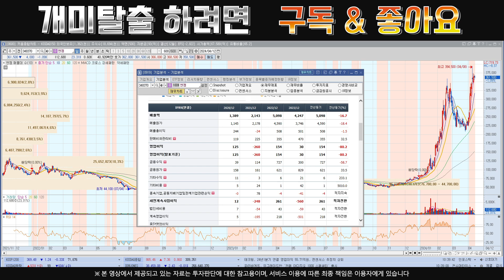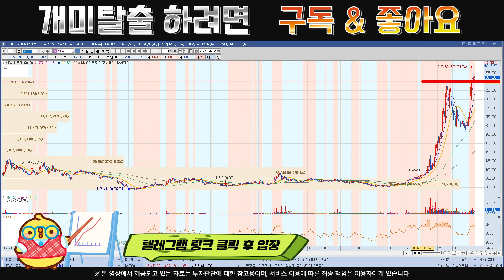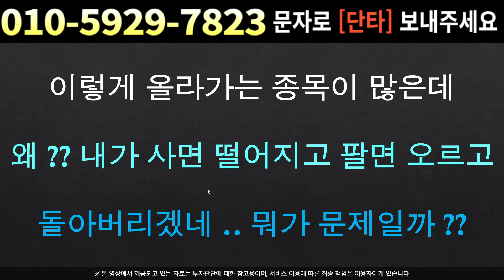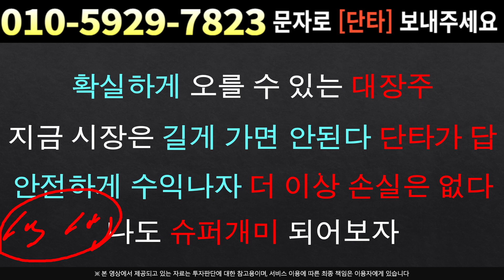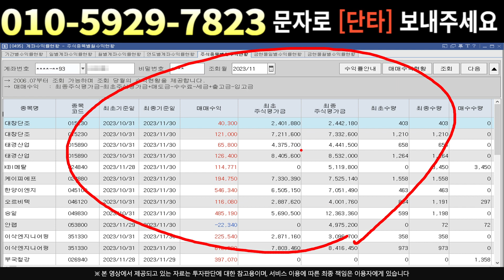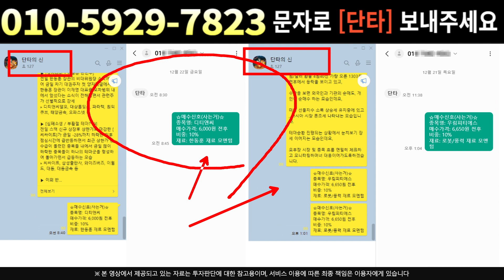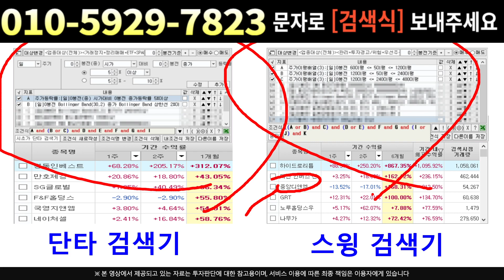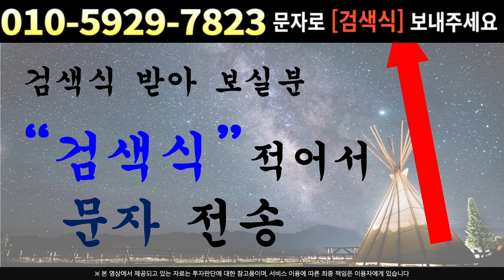[주식]엔켐 - 다음주 급등이 확실한 이유 개인 매도 유도하며 재매집 완료